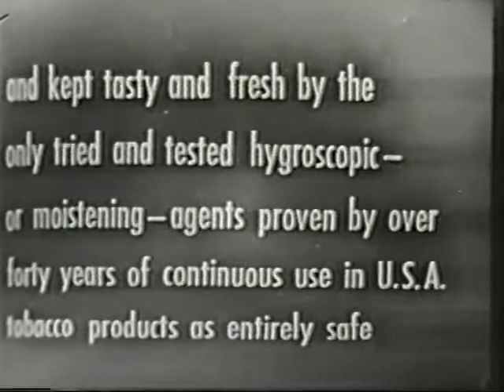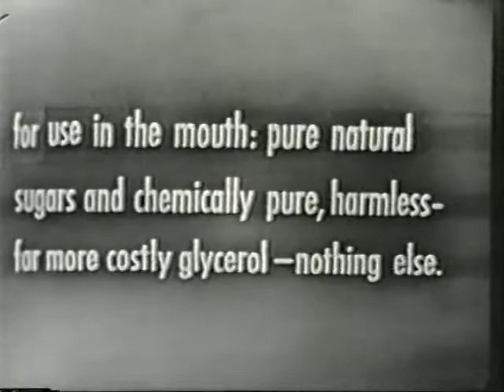1952 Chesterfield Cigarette AD | Vintage Ads | Retro TV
Vintage Productions Uploads Old TV Shows and Ads.